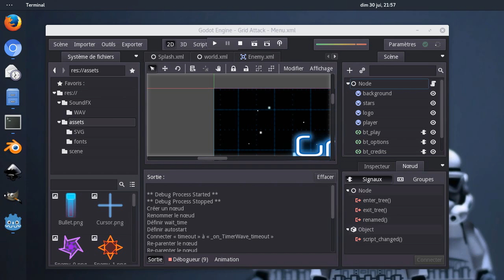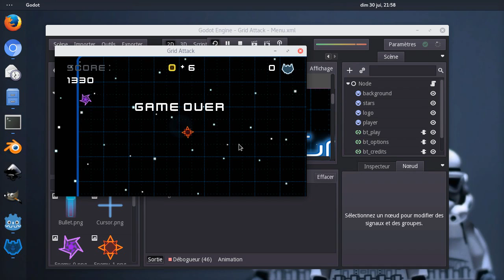[WIP] GridAttack - 2D top down shooter - Godot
1st game made with Godot engine ..